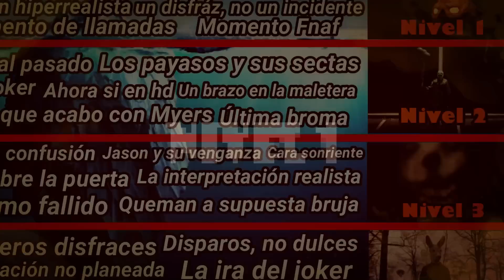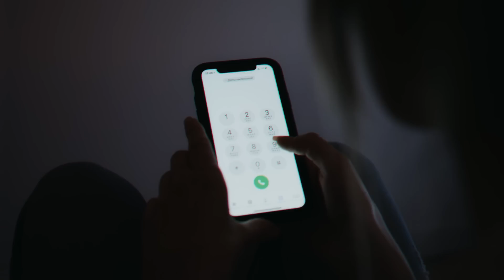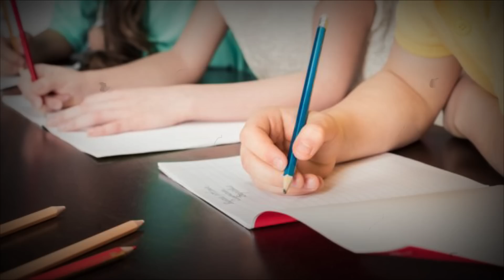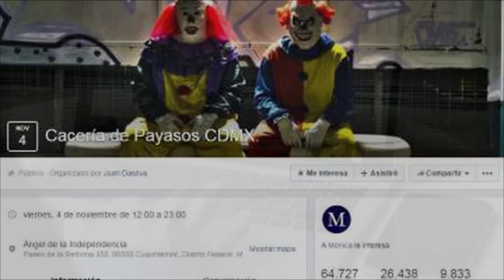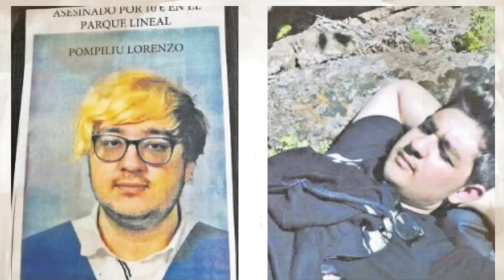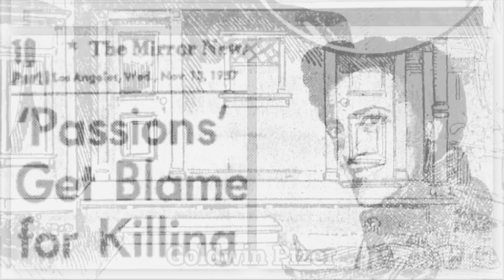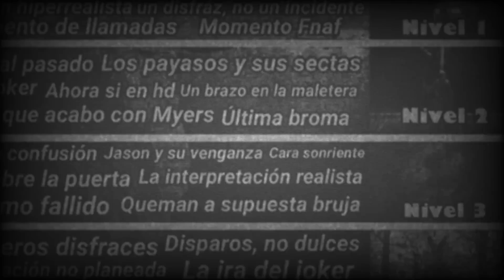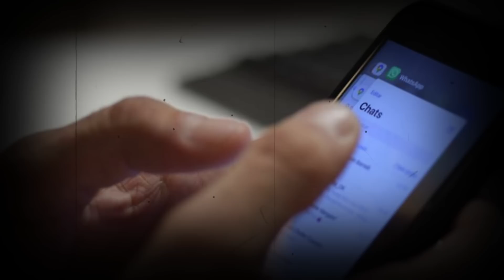El iceberg de sucesos ocurridos en Halloween / Remake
Hoy hablaremos sobre las terribles cosas que han pasado en halloween, y es que hay veces en las que un truco o trato puede costarte la vida o un accidente.
Se preguntaran porque decidí hacer un nuevo video de sucesos en halloween?, pues para ser sinceros el otro estaba algo culero XD. No voy a borrar el otro, así que si lo quieren ver aún seguirá ahí, como siempre.

Gracias por el video, subiré más videos para así traerles mas contenido :)